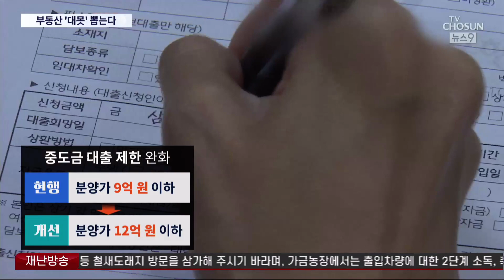부동산 규제 '대못' 뽑는다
여러 요인으로 우리 경제가 위기 국면을 맞으면서 정부도 비상이 걸렸습니다. 가중되는 국민들의 불안을 의식한 윤석열 대통령이 오늘, 정부의 비상경제민생회의 내용을 모두 공개했습니다. 오늘 회의에선 여러가지 경제와 민생 관련 정책들이 제시됐는데 특히 부동산 관련 내용이 눈에 띄었습니다. 정부는 실수요자의 자금 마련을 돕기 위해 15억 원 넘는 아파트에도 주택담보대출을 허용하겠다며 금융 규제를 대폭 완화하기로 했습니다.